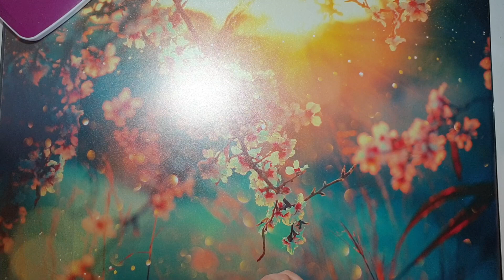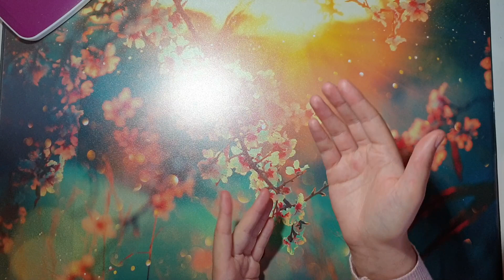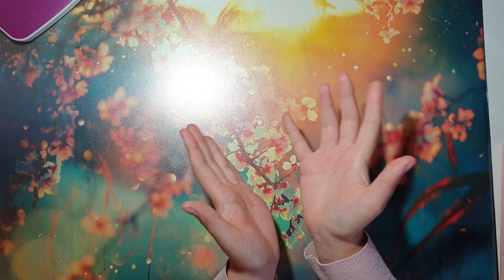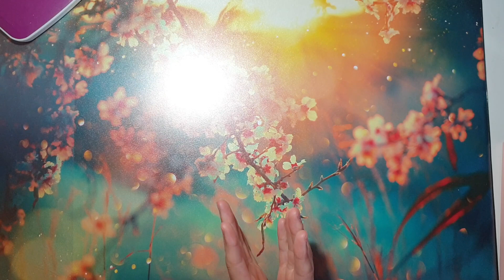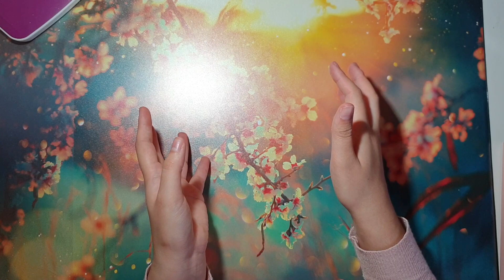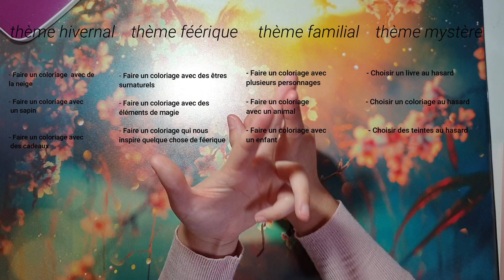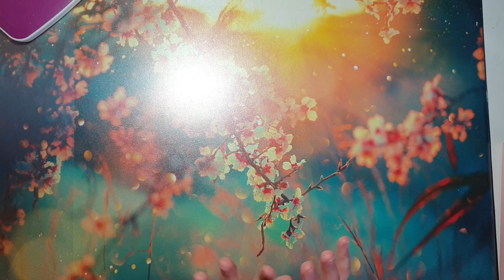color'challenge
coucou tout le monde on se retrouve aujourd'hui pour un nouveau concept sur ma chaine : color' challenge.
le principe est simple durant tout le mois de décembre nous allons colorier ensemble sur ces mêmes thèmes :
thème hivernal :
qui comporte les critères suivant
- faire un coloriage avec de la neige
- faire un coloriage avec un sapin
- faire un coloriage avec des cadeaux

thème féerique :
- faire un coloriage avec des êtres surnaturels
- faire un coloriage avec des éléments de magie
- faire un coloriage qui nous inspire quelque chose de féerique

thème familial :
- faire un coloriage avec plusieurs personnages
- faire un coloriage avec un animal
- faire un coloriage avec un enfant

thème mystère :
- choisir un livre au hasard
- choisir un coloriage au hasard
- choisir des teintes au hasard

vous m'enverrai à la fin du mois vos coloriage dans un mail regroupant tous vos coloriages